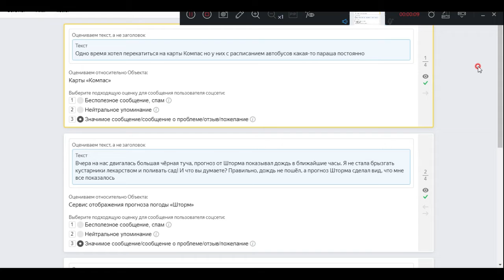Разметка упоминаний Объекта в соцсетях по типам#ЯНДЕКС ТОЛОКА#